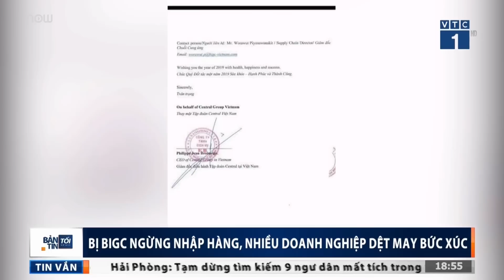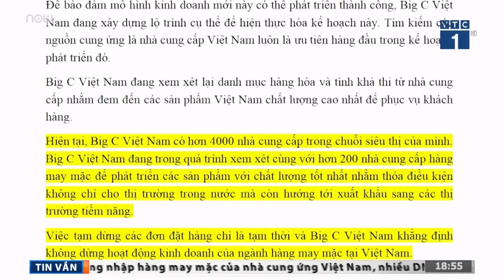Nhiều doanh nghiệp bức xúc vì Big C ngừng nhập hàng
VTC1 | Ngày 2/7, Tập đoàn Central Group của Thái Lan bất ngờ có thư gửi đối các đối tác tại Việt Nam về việc siêu thị Big C của Tập đoàn sẽ tạm dừng mua sản phẩm may mặc từ các nhà cung cấp tại Việt Nam.